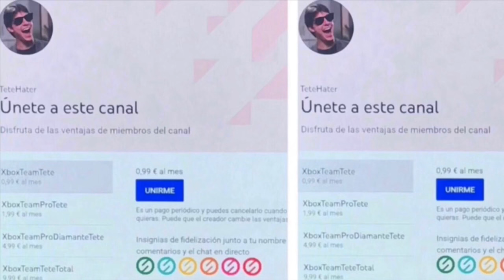¡¡¡GRATIS EN XBOX!!!